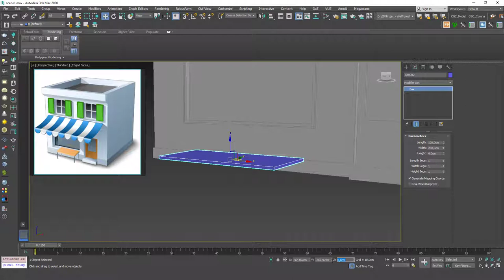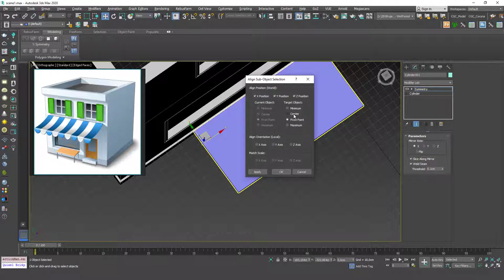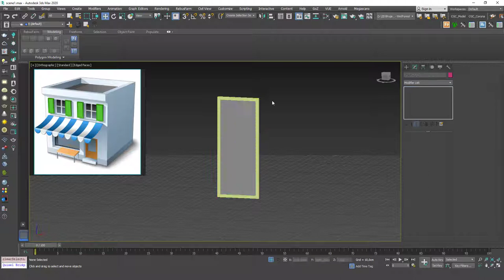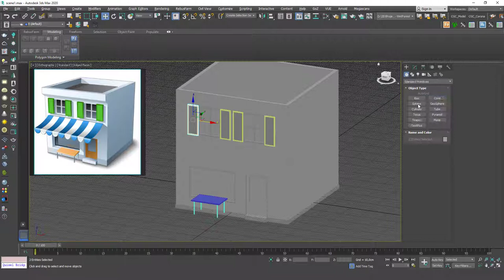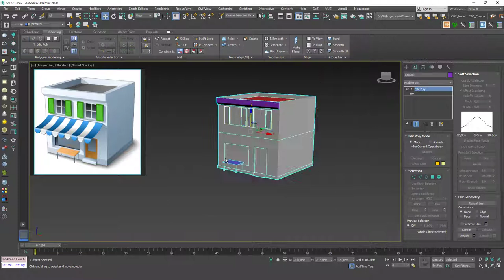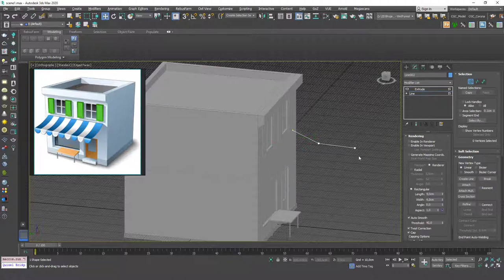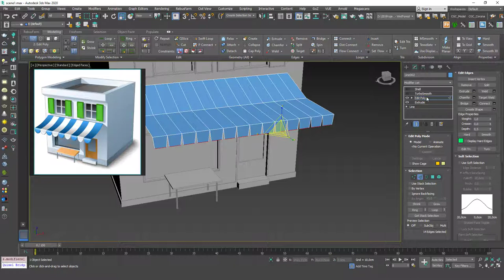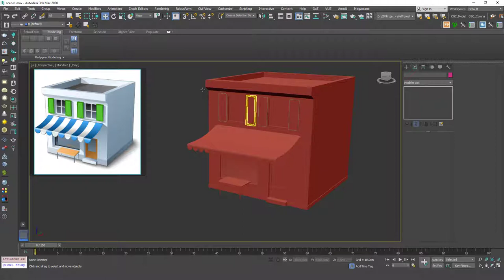Simple Building Model | 3ds Max Tutorial #41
Welcome to a new 3ds Max Beginner Tutorial by CGCave. In this video we are making a simple bulding model in 3DsMax, have fun!